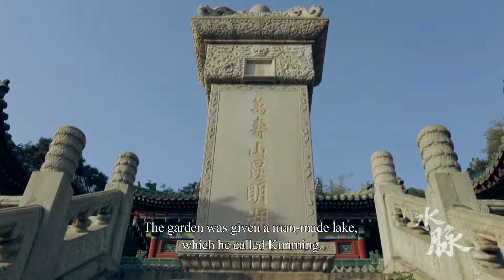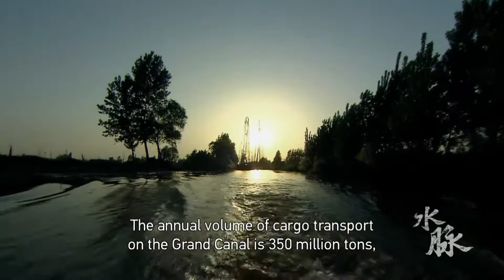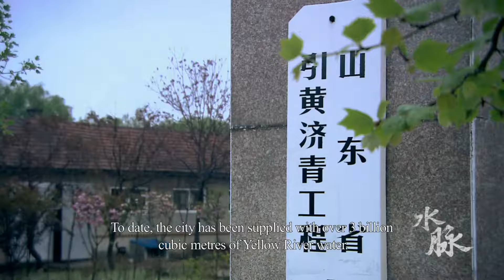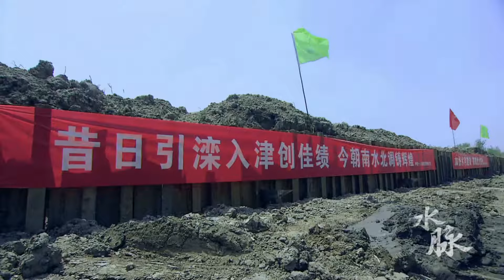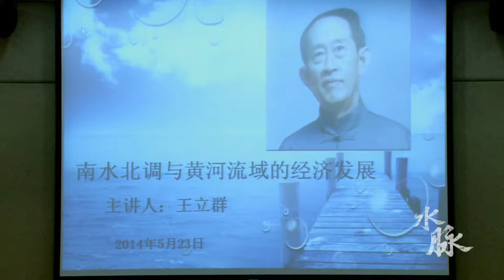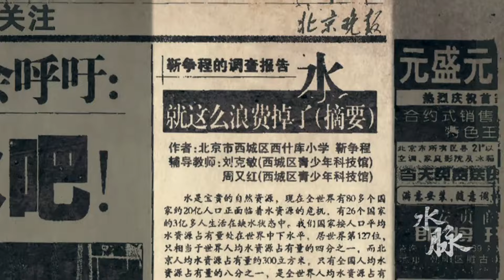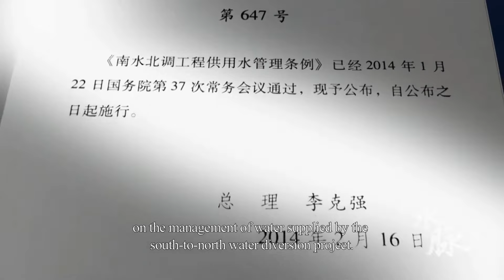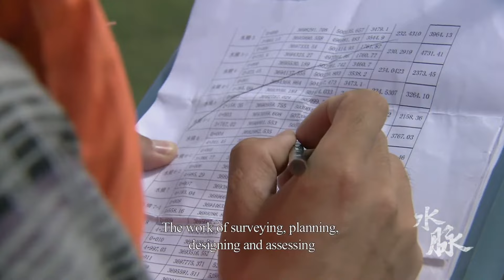How will the North utilize the water transferred from the South? | China Documentary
The south-to-north water diversion project brings priceless water to the thirsty areas of the North. In the larger cities, such as Beijing, people are becoming used to saving water and using them carefully. Some people think the problem’s solved and people in the north can use water freely. But there’s still far from enough.